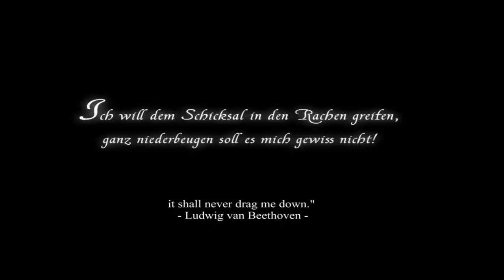[Part 1] Let's Play Nehrim - At the Fate's Edge [First Dungeon]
Slowly starting another let's play series. Getting back to the odd styled oblivion that I kind of liked to play some time ago.